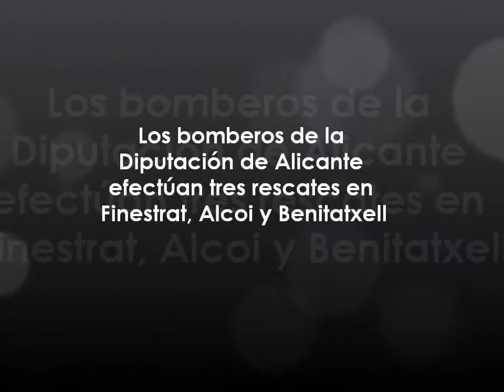Los bomberos de la Diputación de Alicante efectúan tres rescates en Finestrat, Alcoi y Benitatxell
Los bomberos de la Diputación de Alicante han tenido un primer domingo de la llamada 'Nueva Normalidad' cargado de trabajo, teniendo que efectuar hasta tres rescates apoyados por helicóptero en diferentes lugares de la provincia con difícil acceso por la orografía del terreno.

Imágenes cedidas por los Bomberos de la Diputación de Alicante para su difusión a través de medios de comunicación.

- La actualidad de la Comunitat Valenciana, a un click de distancia.